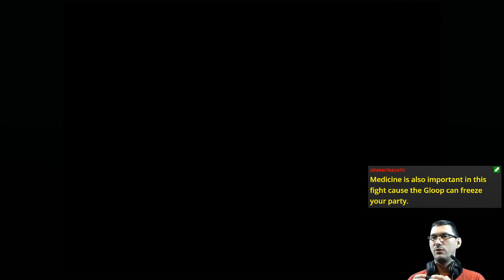E10 Blues in Another's Shoes | Chrono Cross [XONE]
Witness the true power of the Dragon Tear 🐲

Featuring the old switcheroo.